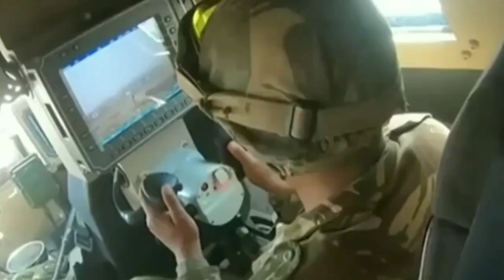Algerian army 2023 تمرينا تكتيكيا بالناحية العسكرية الثالثة